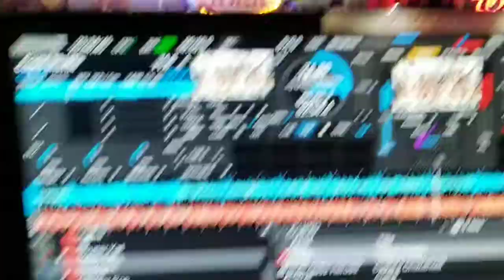DJ MIGUEL -MONDAY NOTE.-SUGAR POP N SHAKANA